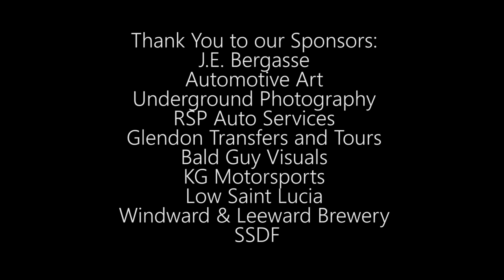Time Line Events : Drag Battle 4 Highlights | ST.LUCIA | December 2017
Time Line Events : Drag Battle 4

First event of the racing season!

J.E. Bergasse
Automotive Art
Underground Photography
RSP Auto Services
Glendon Transfers and Tours
Bald Guy Visuals
KG Motorsports
Flow Saint Lucia
Windward & Leeward Brewery
 SSDF

Gear Used:
Panasonic GH5
Sony A6500
Gopro Hero 6
Zyhiyun Crane 2